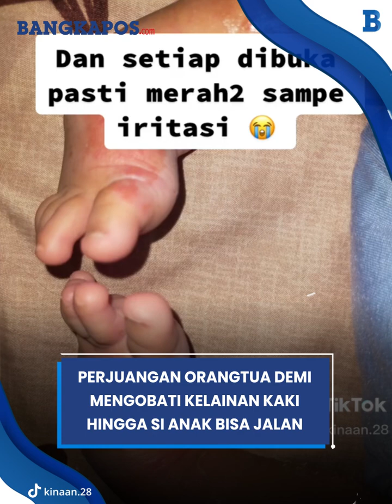Kisah Perjuangan Orangtua Demi Mengobati Kelainan Kaki Anaknya Hingga Si Anak Bisa Jalan Normal